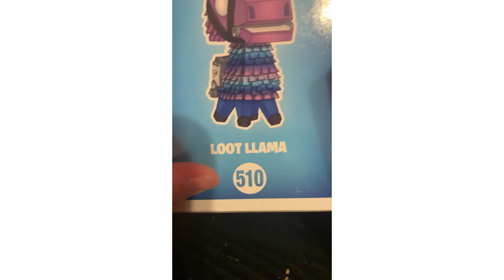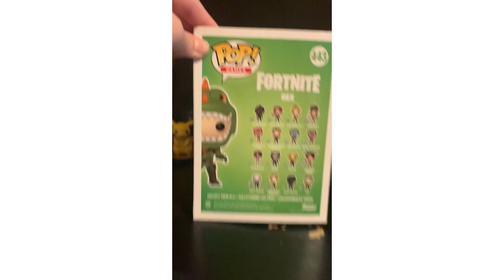Fortnight pop unboxing/ loot lama + Rex + merry marauder